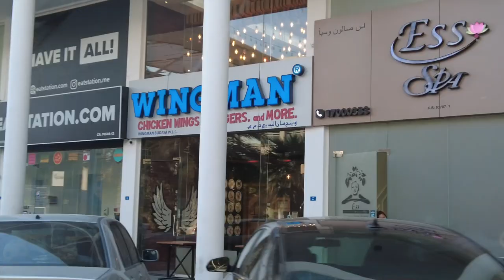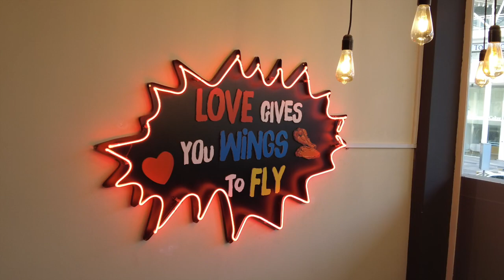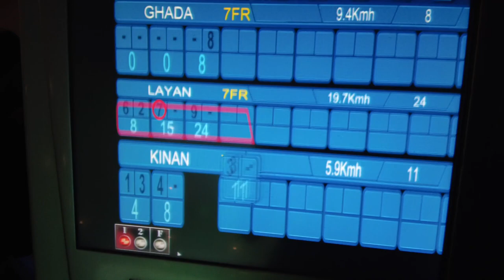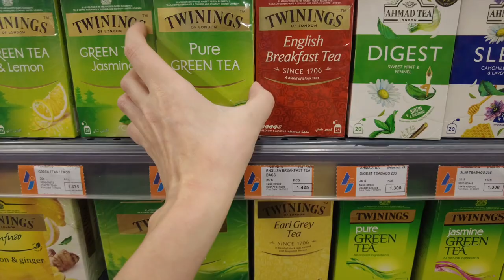Bowling Vlog 🎳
✨Open me ✨

Hii everyone! I'm awful at keeping consistent on this channel but HEY I'm trying. Enjoy this video with my Mom and Kinan I filmed back in September